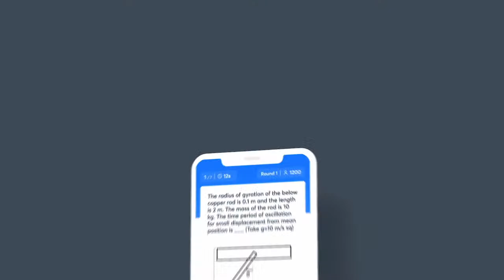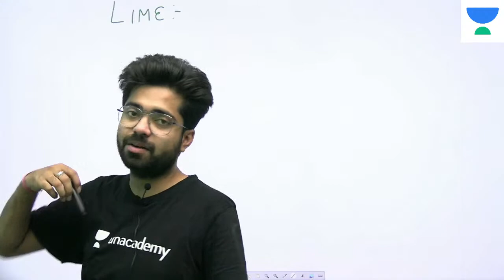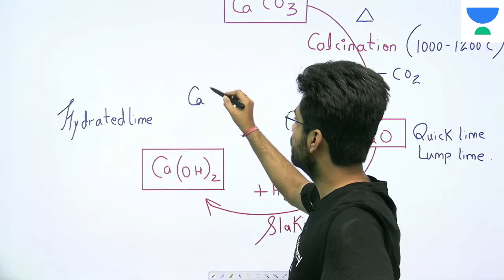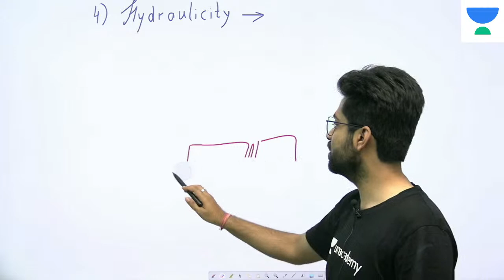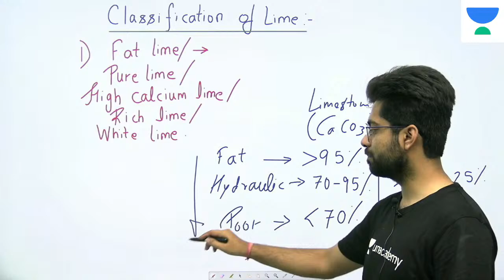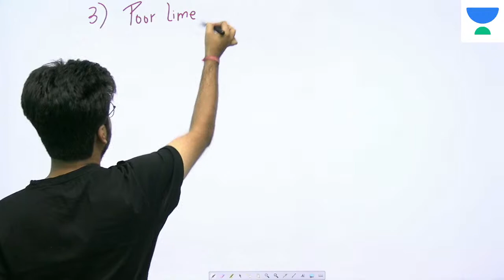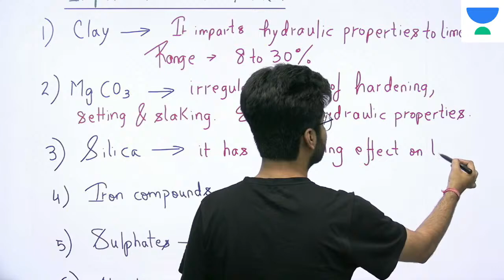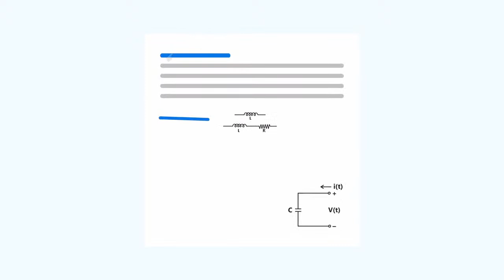Lime | L:36 | Building Materials & Construction | ESE 2021 Exam | Chetan Sir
Building Materials & Construction lectures for Civil Engineering for ESE 2021 Exam, Chetan Sir has covered the "Lime".

1. One Subscription, Unlimited Access
2. Learn from your favorite teacher
3. Real time interaction with teacher
4. You can ask doubts in live class
5. Limited students
6. Download the videos & watch offline

Get the GATE & ESE Iconic Advantage:
1. Personal Coach
2. Study Planner & Bi-weekly Reviews
3. Dedicated Doubt Clearing Space
4. Personalized Test Analysis
5. Study Booster Sessions
6. Preparatory Study Material
7. All the Unacademy Subscription Benefits